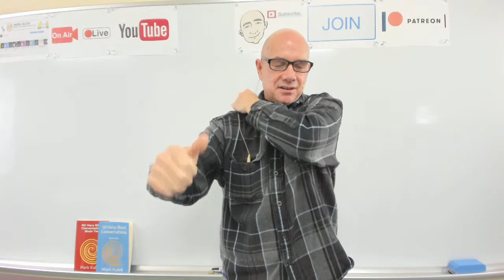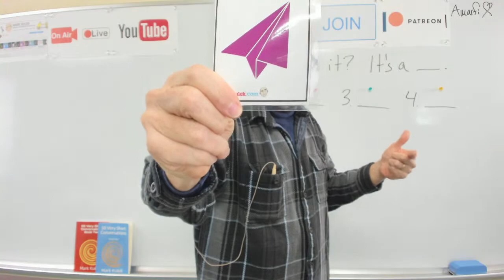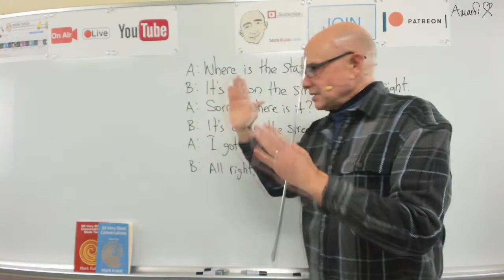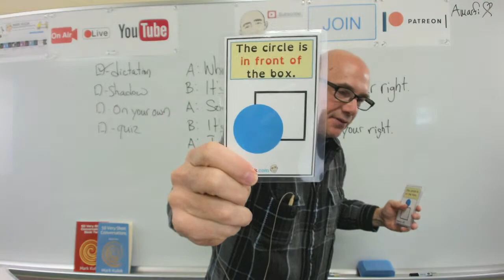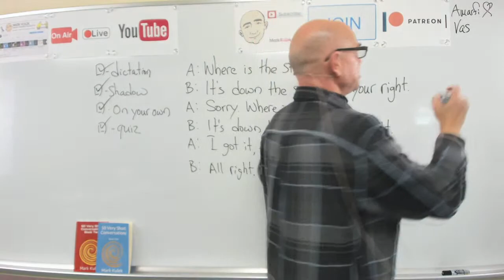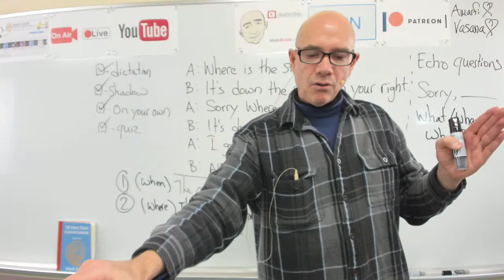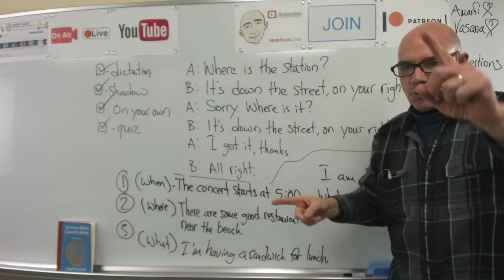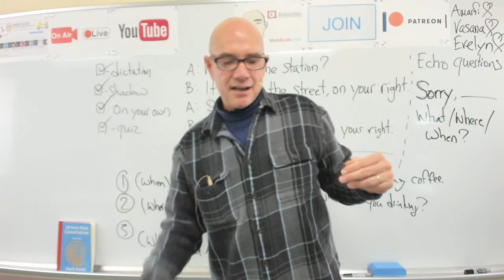#291 Locations (book 1, p.18) | Mark Kulek ESL LiveStream Lesson - Learn English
Learn English: Directions & Locations - LiveStream English Lesson. More about requests KeyWords: close by, near, on the left, in, on, in front of, next to, behind, between + more. Conversation, Dictation Cards, Card Guessing Game, Reading, Phonic Practice. Also in today's video - Vocabulary and Dictation, American Idioms. We will also do - Vocabulary Practice, Card Guessing Game, Live Reading: listen, Q&A, shadowing, reading, Dictation - (short conversations), Collocations, and Short Conversation Practice, Picture Speculation. ▶️  *Mark Kulek does LiveStream Lessons every Tuesday at 5 p.m. , Wednesday at 10 a.m. and Friday at 10 a.m. - all times are (Japan Asia/Tokyo)*

⏱TimeStamps⏱
0:00 Intro
8:43 What is it? (a paper airplane, a donkey, a bonsai tree, a microscope)
23:00 Conversation #13 (directions)
34:53 Dictation Practice (locations)
1:03:52 Echo Questions

A: Where is the station?   B:  It's down the street on your right.   A:  Sorry. Where is it?   B:  It's down the street, on your right.  A: I got it, thanks.  B:  All right.